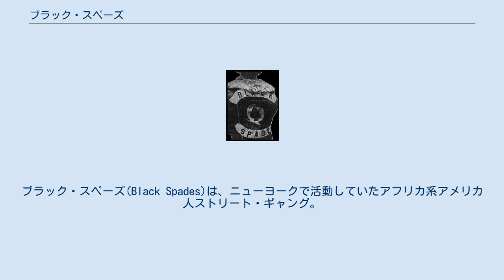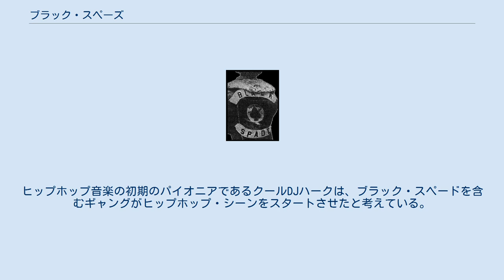ブラック・スペーズ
ブラック・スペーズ(Black Spades)は、ニューヨークで活動していたアフリカ系アメリカ人ストリート・ギャング。
 ギャングは1968年にブロンクスのサウンドビュー地区にあるブロンクス・デールハウスで「サベージ・セブン」として誕生した。
ギャングが成長するにつれ、ブラック・スペーズと改名した。
 ブラック・スペードが正式に結成されたのは、サウンドビューのモリソン・アベニューにあるジュニア・ハイスクール123だった。
当初は10代のストリート組織だったが、5パーセント・ネーションやマルコムX、ネーション・オブ・イスラムの教えを守りブラック・パンサー党やウェザー・アンダーグラウンド・オーガニゼーションの影響を受けた。
ネイション・オブ・イスラムのメンバーである初代リーダーのデビッド・ブロキントンの指導のもと、人種差別や偏見に対抗するために組織された。
第1世代のブラック・スペードはブロンクス・デールハウスを犯罪やドラッグ・ディーラー、ヘロイン中毒者の増加から守り、取り締まっていた。
 ギャングは瞬く間に近隣の住宅地（モンロー・ハウス、サウンドビュー・ハウス、ブロンクス・リバー・ハウス）やブロンクス全域に広がり、ギャングの生活に音楽サブカルチャーが生まれた。
ブラック・スペーズは、ホー・アベニューのピース・ミーティングにも参加していた。
ブラック・スペードには、クラソンポイントの住宅やI.S.131中学校で始まった女性部門も存在した。
 1970年代初頭、ブラック・スペーズは人数が増え、メンバーは本来の目的を見失い始めた。
ブラック・スペーズと若いメンバー（ヤング・スペード／ベイビー・スペード）は暴力的になり、他の部門も野放しになっていた。
デヴィッド・ブロキントンは、このような方向性を嫌って会長を辞任。
その後、モンクが新たにブラック・スペードの最高責任者となり、本格的なストリート・ギャングとなった。
1980年代から90年代以降ブラック・スペーズの影響力は徐々に低下し、ブラッズなどに勢力を奪われた。
 LAスタイルのクリップスやブラッズと異なり、黒人政治組織の戦闘服やバイカーに影響を受け、ギャング・パッチがついたデニム・ベストなどを着用していた(サヴェージ・スカル、ゲットー・ブラザーズなど同世代の他のギャング団も同じ様式だった)。
 アフリカ・バンバータは、有名なヒップホップDJになる前は、ブラック・スペーズの幹部だった。
彼は1973年11月12日にズール・ネイションを結成し、何人かのメンバーが彼に続いた。
ヒップホップ音楽の初期のパイオニアであるクールDJハークは、ブラック・スペードを含むギャングがヒップホップ・シーンをスタートさせたと考えている。